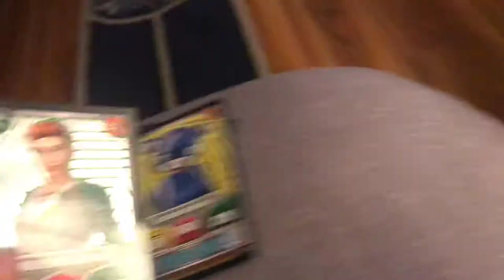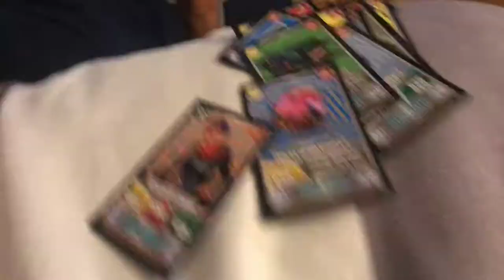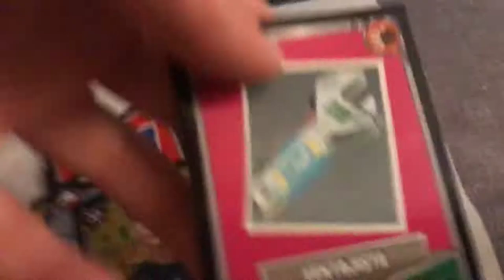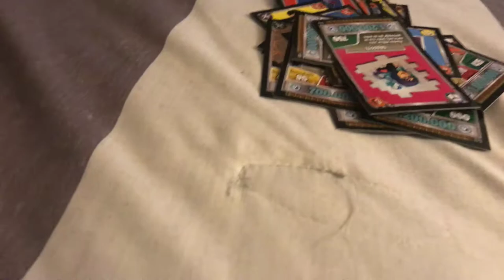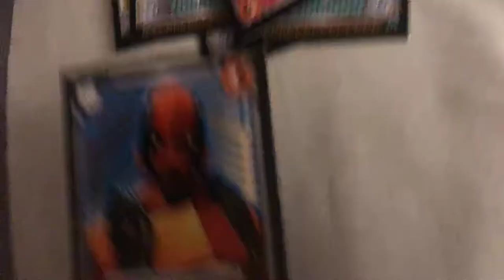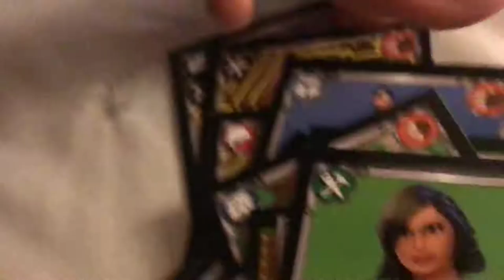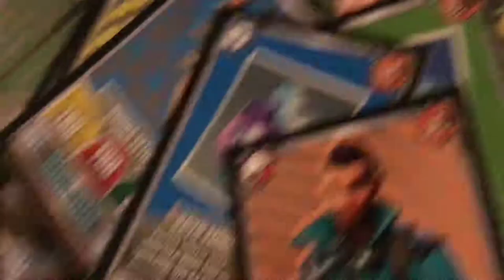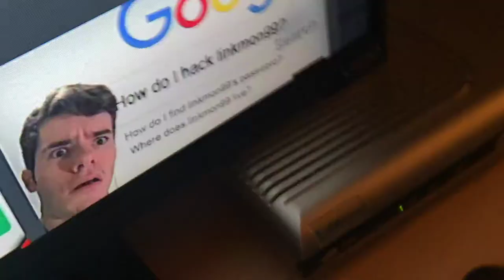Opening 100 fortnite card packs